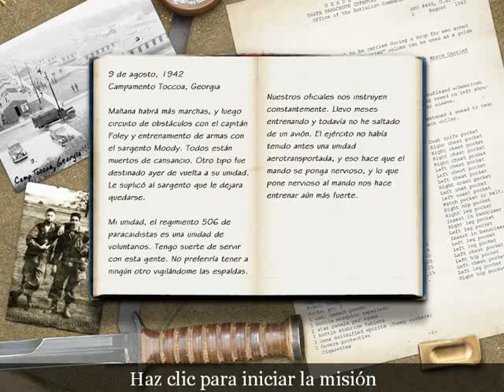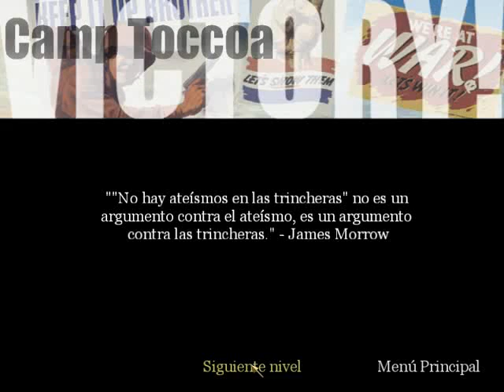Call Of Duty 1 - ESPAÑOL mision 1 [entrenamiento]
Dificultad: Endurecido
Campamento Toccoa, Georgia, Estados Unidos
10 de Agosto 1942
9:00 horas